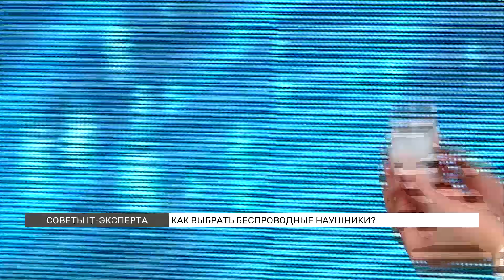Выбираем беспроводные наушники: рекомендации IT-эксперта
Какие бывают беспроводные наушники, и на что обратить внимание при выборы такого гаджета? Рекомендации дал IT-эксперт программы «Новое утро» - Максим Багаев